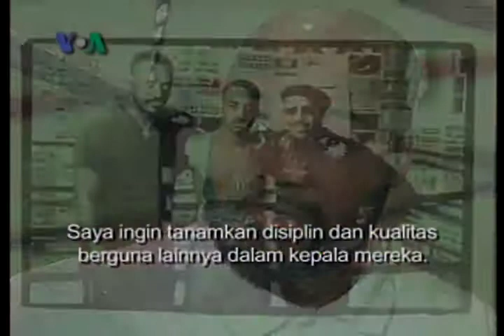Aksi Sosial Petinju Dunia - Dunia Kita "Ep. Ramah Lingkungan" 9/17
Keely Thompson seorang petinju kelas dunia yang membuka sebuah  sasana tinju untuk melatih anak-anak remaja yang berasal dari keluarga yang berantakan. Ia berkata kebanyakan anak-anak yang datang ke tempatnya itu ingin berubah. Mereka berharap dengan mendapat pelatihan dan bimbingan dari Keely mereka akan punya masa depan yang lebih baik.